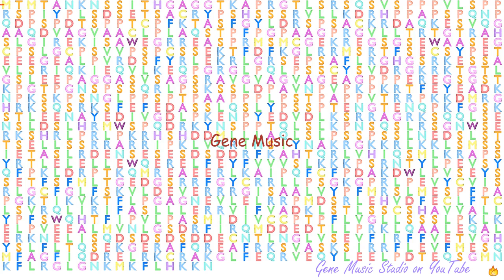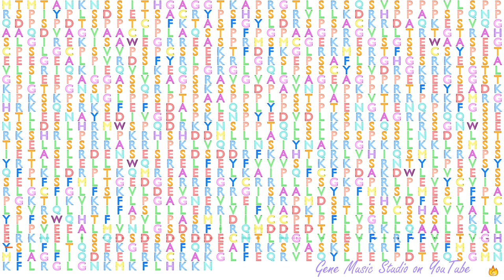Gene Music using Protein Sequence of ST5 "SUPPRESSION OF TUMORIGENICITY 5"